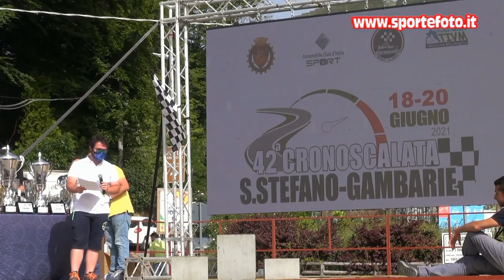Antonio Ferragina - 42` Cronoscalata S. Stefano - Gambarie (RC) 20-06-2021